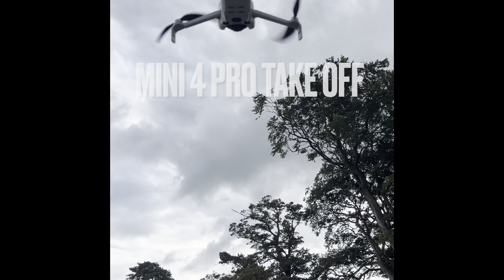Dji mini 4 pro take off and prop close up in flight ✈️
Who else have a Dji mini 4 pro ?